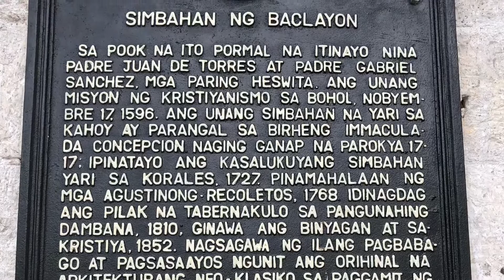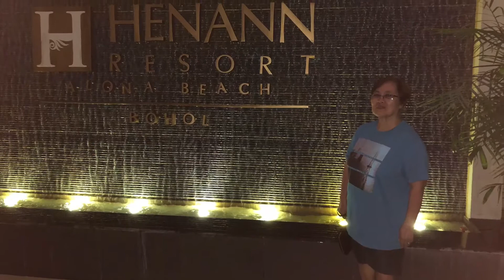Our 2018 Bohol Trip!